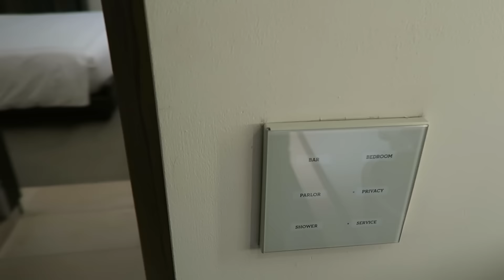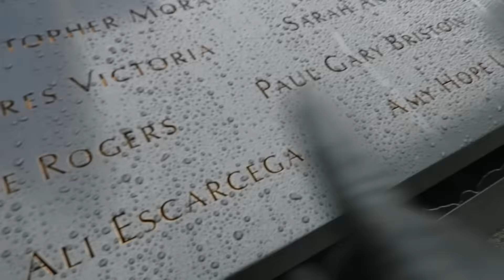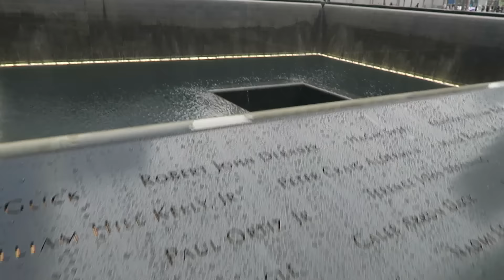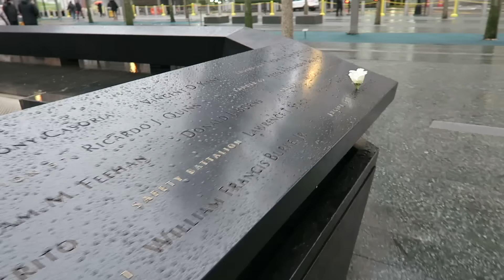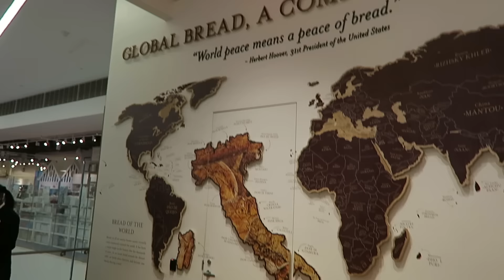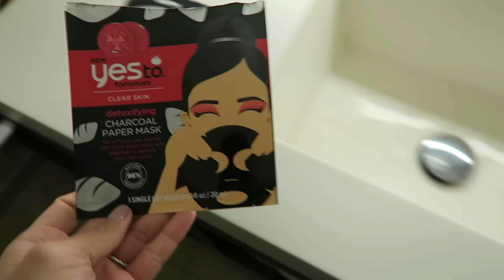A Short Day In New York City | Flight Attendant Life | VLOG 9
VLOG 9 - Guys it’s my last day with Bart before he goes back to Madagascar.  This is a short vlog but I wanted to focus on spending the day with him.  And thank you guys so much for all the amazing comments you left for him from the last vlog!